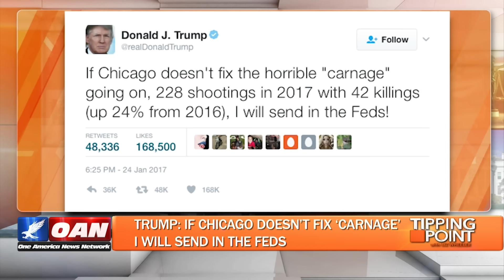Liz Wheeler & Katrina Pierson Talk Trump's First 100 Days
Find Katrina: @KatrinaPierson